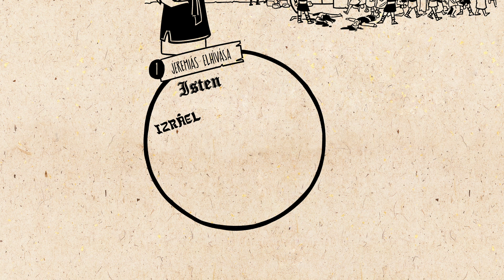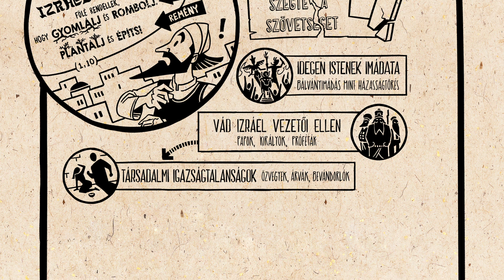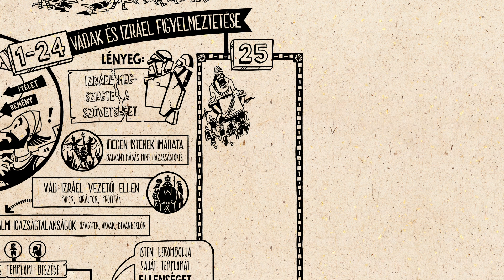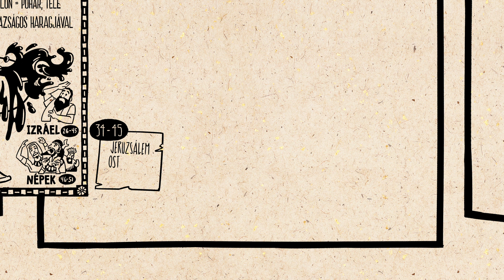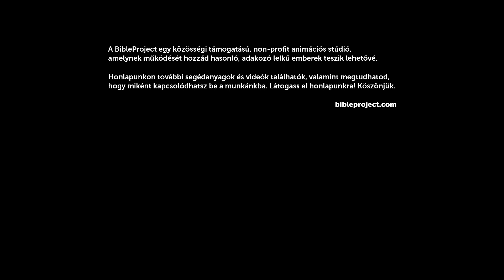Áttekintés: Jeremiás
A Jeremiás könyvét áttekintő videónkban bemutatjuk a könyv felépítését és gondolatmenetét. Jeremiás üzenete nem más, mint hogy Isten a babiloni fogsággal bünteti majd meg Izráelt vétkei miatt, Jeremiás pedig maga is megéli jövendölései borzalmas beteljesülését.

Fordító: Abrudan Katalin
Lektorok: Fodor István, Horváth-Kávai Andrea, Szalkay-Lőrinc Ágnes, Székely Pál Domokos, Veres Anna
Színművész: Zámbori Soma
Hangmérnö: Pap Gergely
Grafikus: Pénzes Ábel
Animátor: Bötkös Tamás